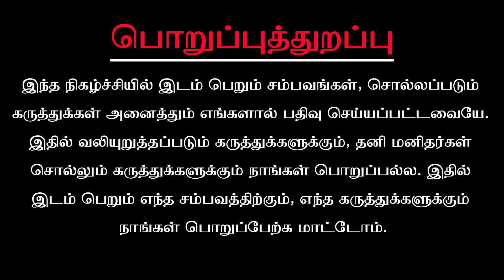2023 மீனம் ராசிக்கு எப்படி இருக்கும்? தலங்களும்,வழிபாட்டு தெய்வமும்…